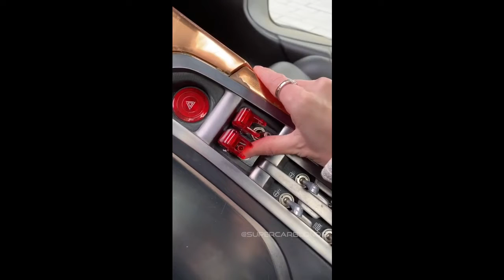Top Trending Super Car, Luxury Car videos 🔥| World Fastest Super Car, Cool Car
Discover its coolest features. When you step inside and close the doors, it's the world's quietest car. It's also in the running for the most lux car in the world too.